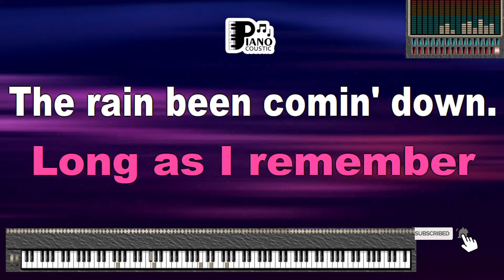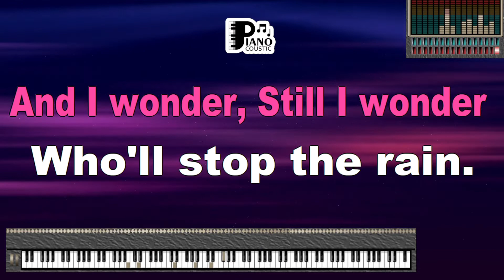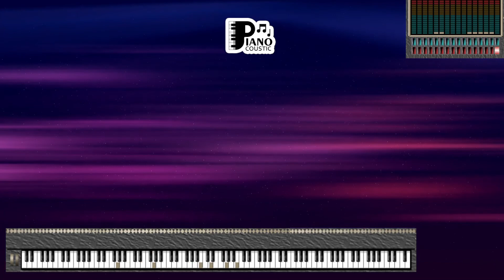WHO'LL STOP THE RAIN CREEDENCE CLEARWATER REVISITED KARAOKE LYRICS VERSION PSR S975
"Who'll Stop the Rain" by Creedence Clearwater Revival: A Profound Reflection on Turmoil Through Karaoke on the Yamaha PSR S975

Introduction

Music possesses an unparalleled ability to serve as a vehicle for conveying profound emotions and reflecting on the human experience. "Who'll Stop the Rain," a timeless song by Creedence Clearwater Revival, is a poignant example of how music can articulate feelings of turmoil, uncertainty, and the search for hope. When performed as a karaoke rendition on the Yamaha PSR S975 keyboard, the song takes on a new dimension, allowing individuals to connect with its powerful meaning in a personal way. In this article, we will explore the thought-provoking meaning of "Who'll Stop the Rain" and delve into the unique experience it offers through karaoke on the Yamaha PSR S975.

The Essence of "Who'll Stop the Rain"

Released in 1970, "Who'll Stop the Rain" resonated with audiences during a period of societal change and upheaval. Written by John Fogerty, the song is often interpreted as a reflection on the challenges and disillusionment that characterized the era. While it was initially inspired by the band's performance at the Woodstock Festival in 1969, its themes have transcended time, resonating with listeners across generations.

The lyrics of "Who'll Stop the Rain" evoke a sense of turmoil and confusion, capturing the uncertainty that comes with periods of upheaval. The chorus, with its line "I went down, Virginia / Seeking shelter from the storm," reflects the search for refuge and answers amid chaotic circumstances. The song's universal themes and emotional resonance have contributed to its enduring popularity.

Karaoke Lyrics Version on the Yamaha PSR S975: An Immersive Experience

The Yamaha PSR S975 keyboard is celebrated for its versatility and exceptional sound quality, making it an ideal choice for musicians and enthusiasts alike. With its karaoke capabilities, the PSR S975 offers a unique way to engage with the depth of "Who'll Stop the Rain."

The karaoke version of "Who'll Stop the Rain" on the Yamaha PSR S975 provides an enriched musical backdrop that complements the song's emotional depth. The keyboard's wide array of sounds ensures that every note resonates authentically, allowing singers to convey the poignant emotions embedded in the song.

Connecting with the Search for Answers

Karaoke provides an avenue for individuals to connect with music on a personal level and convey their emotions through their performance. "Who'll Stop the Rain" invites singers to immerse themselves in the song's themes of turmoil, uncertainty, and the search for answers. As they step up to the microphone and sing the lyrics, they have the opportunity to channel their own emotions and connect with the song's sentiment.

Whether singing alone or with friends, the karaoke version of "Who'll Stop the Rain" on the Yamaha PSR S975 creates a space for introspection and expression. By sharing their feelings through song, singers can connect with others who resonate with the emotional journey portrayed in the lyrics.

Conclusion

"Who'll Stop the Rain" by Creedence Clearwater Revival is a song that beautifully captures the complexity of the human experience during tumultuous times. When performed as karaoke on the Yamaha PSR S975, the song becomes an avenue for connecting with emotions and sharing them with others. As singers engage with the song's themes, they become part of the ongoing narrative of searching for hope amid uncertainty, demonstrating the enduring power of music to convey profound meaning.

Long as I remember the rain been comin' down
Clouds of mystery pourin' confusion on the ground
Good men through the ages tryin' to find the sun
And I wonder, still I wonder, who'll stop the rain?
I went down Virginia, seekin' shelter from the storm
Caught up in the fable, I watched the tower grow
Five Year Plans and New Deals, wrapped in golden chains
Heard the singers playin', how we cheered for more
The crowd had rushed together, tryin' to keep warm
Still the rain kept pourin', fallin' on my ears